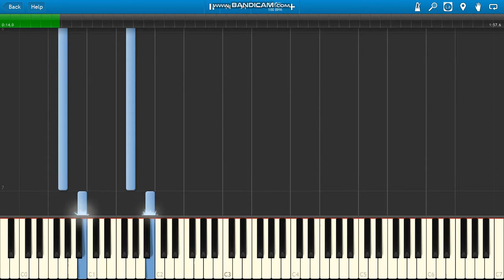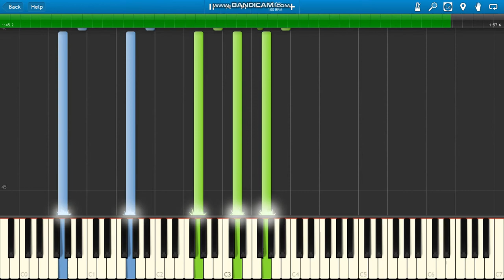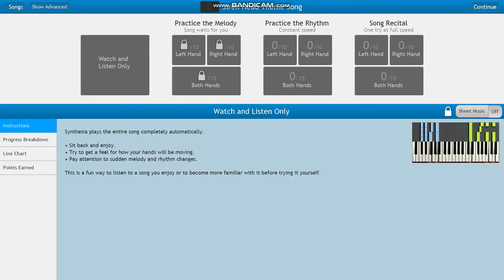Siren Head Theme Song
Siren Head Theme Song piano.
Siren Head Main Menu Theme (Isolation Interactive) horror game piano.